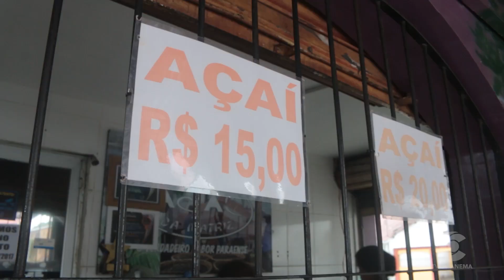AÇAÍ ESTÁ EM FALTA EM CAPANEMA